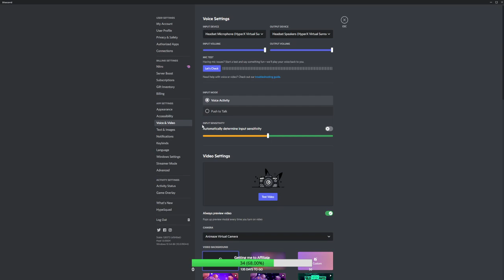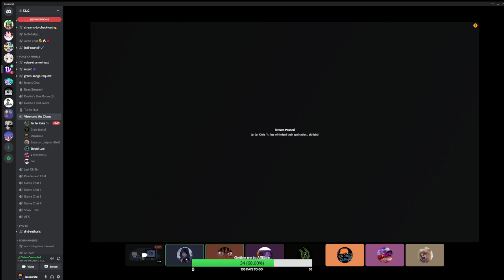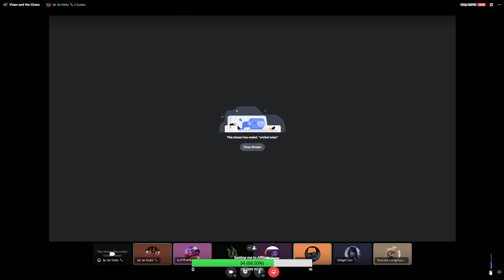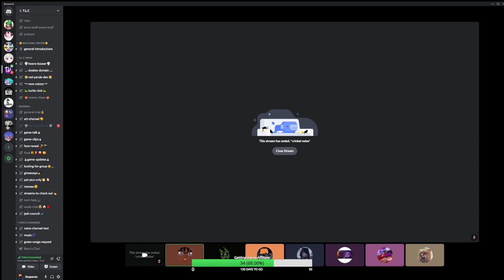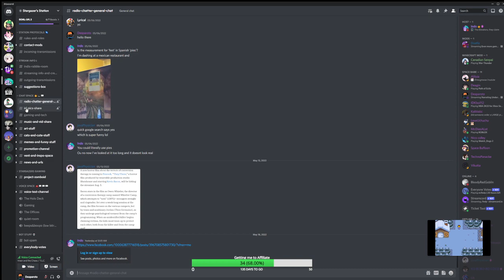Waifu wars then so Undertale narration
00:00 Stream start
04:48 Real Start
11:40 Battle Starts
1:16:48 cut-scenes
1:23:06 BRB
1:25:18 Switch to Undertale with friends